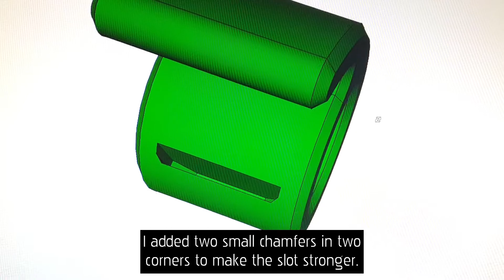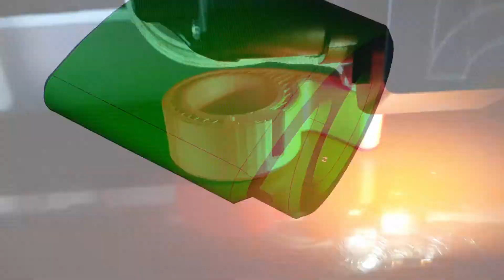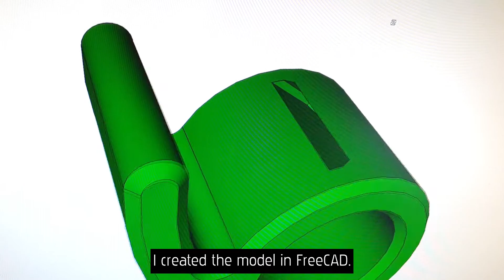3D Printed Bottle Opener - Cool 3D Prints - How To Open A Bottle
I designed my own ergonomic 3D printed bottle opener.
How to open a bottle? Open your sixpack with 'Six'!

I thought this could be one of my useful and cool 3D prints.

To open a bottle, there's a specific force needed to remove the cap from the bottle. The 3D printed part tends to break easily at some points.

I designed a bottle opener in the shape of a '6'. There are no sharp corners where your hand is on.
The rounded shape is also very strong as opposed to right angles.
The opening for the coin has also some chamfers at one side to avoid right angles and make it stronger. Earlier designs breaked at that point while removing a cap from a bottle.

I used only 20% infill, but i printed it with 5 outline layers to create a strong object.

IMPORTANT: This bottle opener works with a (€0,20) coin with an outer diameter of ø22.20mm and a thickness of 2.1mm.

My PLA Simplify3D print settings:

- 3600mm/minute (60mm/second)
- hotend 185°C | bed 55°C
- 250 micron | infill 20%
- 3 top layers | 3 bottom layers | 5 outline layers
- brass nozzle 0.35mm
- extrusion width 0.44mm
- retraction 1.00mm
- extrusion multiplier 0.95
- coasting 0.30mm
- wipe distance off
- fan 100%
- no support needed

My PETG Simplify3D print settings:

- 3600mm/minute (60mm/second)
- hotend 215°C | bed 70°C
- 250 micron | infill 20%
- 3 top layers | 3 bottom layers | 5 outline layers
- brass nozzle 0.35mm
- extrusion width 0.40mm
- retraction 0.75mm
- extrusion multiplier 0.95
- coasting 0.20mm
- wipe distance off
- fan 100%
- no support needed

This FELIX Pro 2 is recorded with permission from the marketing department of FELIXprinters.

⚙ 3D Printers
✂ 3D Print Tools

⚙ 3D Printers
✂ 3D Print Tools

YouTube Audio Library (0:00-1:54)

YouTube Audio Library (1:54-3:33)